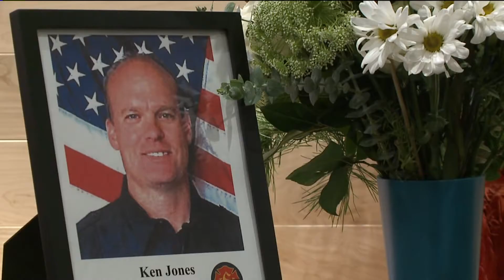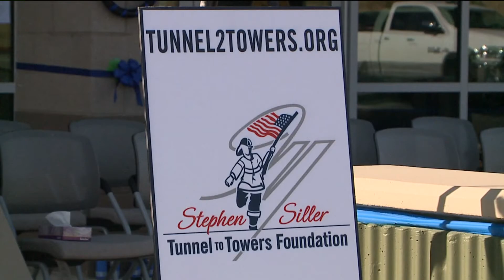Foundation pays mortgage for fallen firefighter's family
As the local community continues to support the family of Ken Jones, support is also coming from outside of Colorado. Michael Konopasek explains.